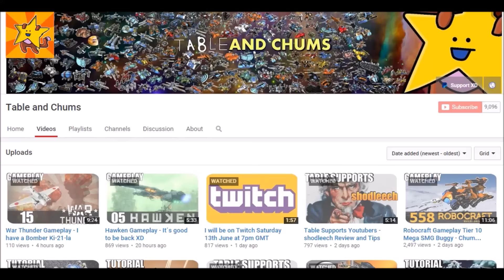Thanks 9000 XD - BEWARE headphone users XD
Just a little something I made because you chums are awesome. Any ideas what we should do if we get too 10,000? You chums are the best XD

Thanks 9000 XD